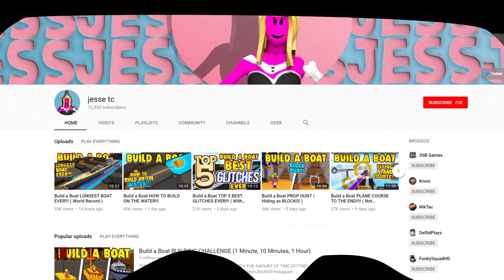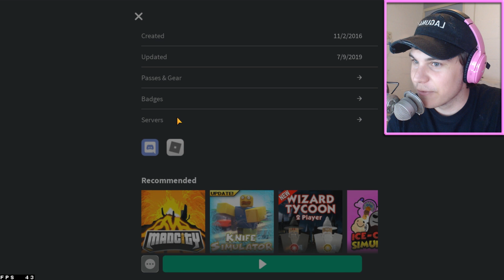Build a Boat MOBILE VS PC ( SPEED BUILD MODE?!?! )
Hey guys! Today we explain the age old question, MOBILE VS PC?!